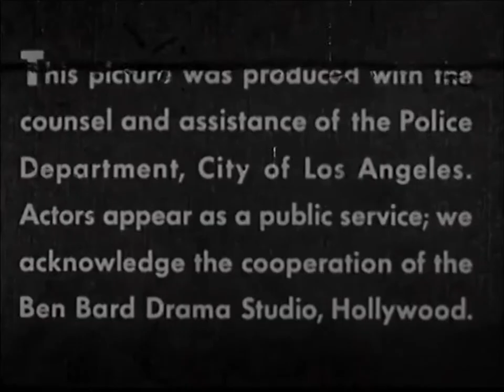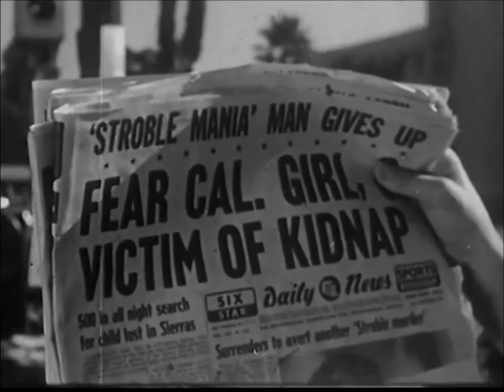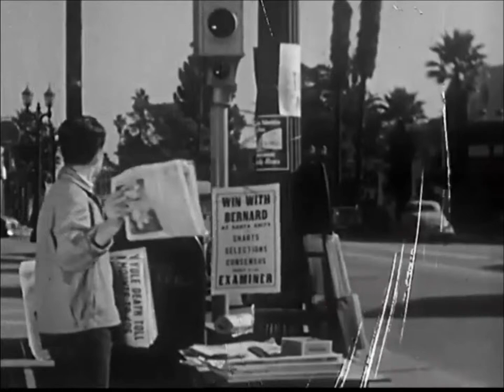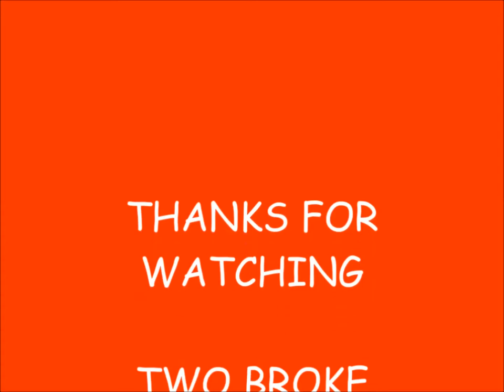The Dangerous Stranger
The Dangerous Stranger is one of Sid Davis stranger danger films. It centers around a police officer who teaches a group of children about the dangers of strangers and how to be safe, It features several shots of children being abducted, kidnapped, or harassed by strangers. This film features Sid Davis trademark of at least one death.It also warns children about the dangers of playing in deserted areas, hitchhiking, getting in the car with someone you don't know, and allowing people to touch you in a movie theater. It also goes on to give children a series of safety tips and what to do if someone tries to abduct you or one of your friends. Finally it is summed up with an animated segment recapping everything discussed in the film. This is actually one of Sid Davis less shocking films and more educational. But it is Sid Davis and we love to riff his films. That's why we did.